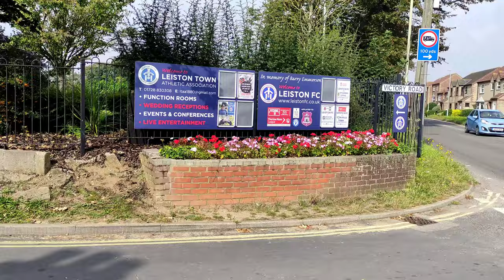SAINTS ARE GATHERING PACE AND PROGRESS IN FA CUP! | LEISTON TOWN VS ST ALBANS CITY MATCH DAY VLOG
The FA Cup is back! This is a HUGE game today St Albans play Leiston in the FA Cup away from home the saints have had a week off since the win at home against Dartford but Leiston have played a game midweek against St Ives who they drew against in the league but they beat them in the FA Cup to get to this stage this is the first game for St Albans this year there has been quite a few memories created from this competition for the saints in the last few years let’s see how this year goes 🙏